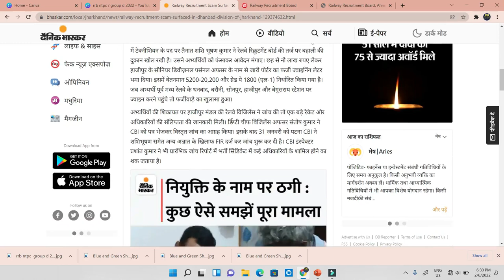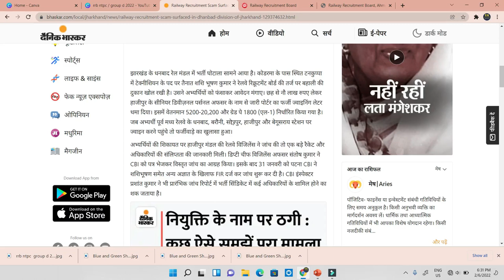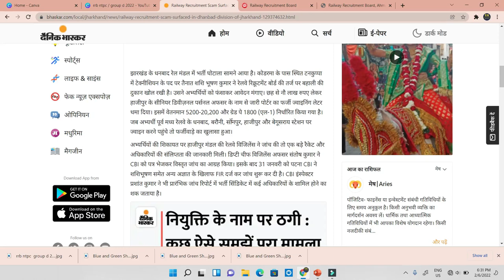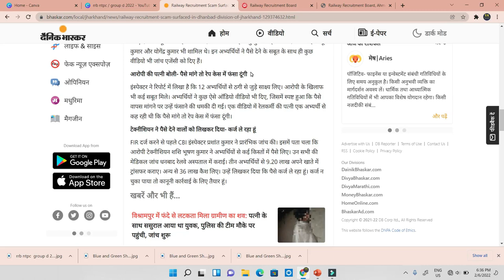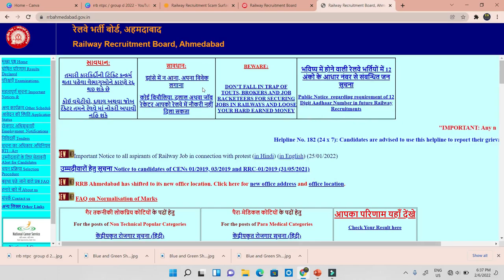RRB NTPC NEW NOTICE || RRB NTPC NOTICE 2022 || RRB NTPC NOTICE TODAY || ntpcresult2022 ||NTPC RESULT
ntpc cut off 2021 || ntpc cbt-1 safe score || rrb ntpc cbt-1 cut off || rrb ntpc || rrb ntpc result
kya ntpc cbt2 ke exam me language preference change kar sakte hai
ntpc result
rrb ntpc result
rrb ntpc
rrb ntpc attendance
rrb ntpc cbt-1 Attendance
rrb ntpc rti reply
rrb railway group d exam
railway group d exam
railway exam
RRB NTPC cut off RRB
RRB-NTPC-RESULT
RRB-NTPC-Cut-OFF
RRB-GROUP-D
rrb ntpc revised result 2022 date
rrb ntpc result kab aayega
rrb ntpc revised result 2022 kab aayega
rrb ntpc revised result kese dekhen
railway NTPC revised result kab aaega
RRB NTPC Form Data Official Release
rrb siliguri rti reply
railway vacancy
rrb ntpc form fill up 2021 zone wise
rrb group d form fill up 2019
rrb group d form fill up zone wise

railway group d strategy 2021
railway group d study plan 2021
rrc group d strategy 2021